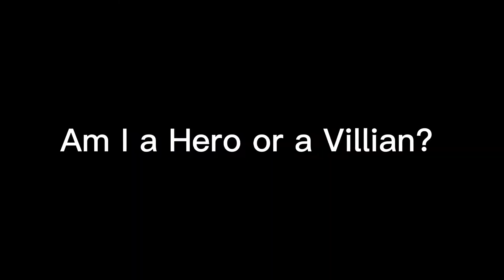Am I a Hero or a Villian?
Short clips of call of duty warzone br with @xtraspyc and @rtenuso.